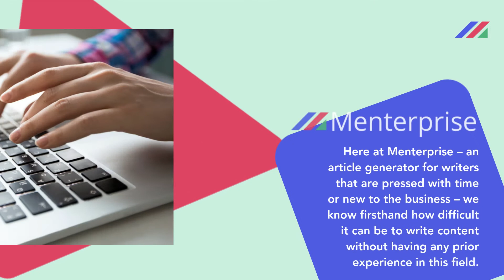Is Content Writing easy with Menterprise?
Menterprise - Frequently Asked Questions

Is content writing easy?

For answering this question, let’s ask content writing experts. “Content is the backbone of any digital marketing campaign,” says Aaron Baker, a web design professional and freelance writer from Denver.

Here at Menterprise – an article generator for writers that are pressed with time or new to the business – we know firsthand how difficult it can be to write content without having any prior experience in this field. That’s why our software connects you with expert-written articles based on your topic preference!

Ready to meet the best content-generator ever?
Create an account and try out some of Menterprise's features before buying.